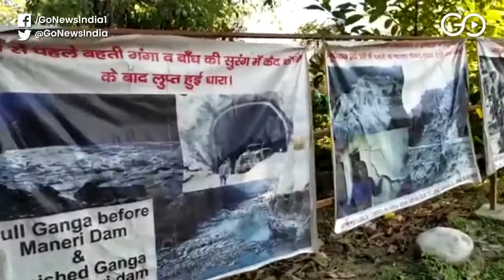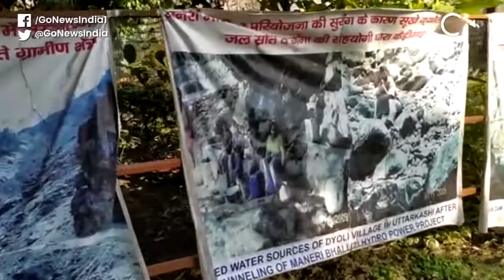Swami Atmabodhanand: Govt's Response To Save Ganga Is 'Mafia-Style'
Matri Sadan seer Swami Atmbodhanand who was on fast for 194 days last year to save Ganga river, says the government response has been contradictory to what it had promised. Anjali Ojha reports